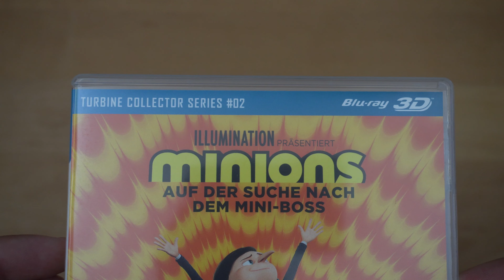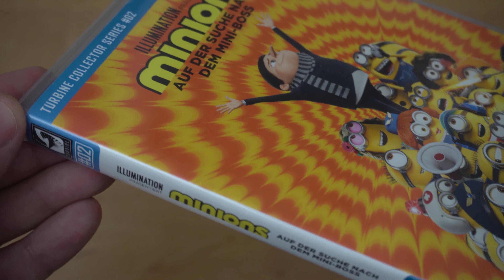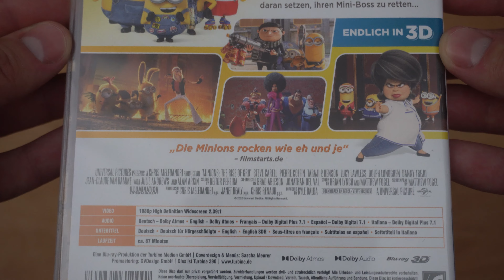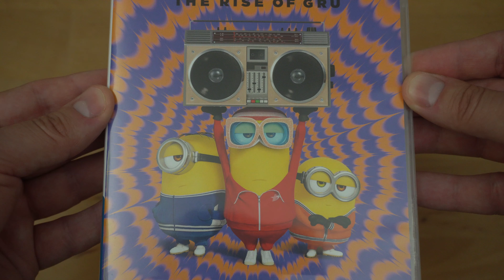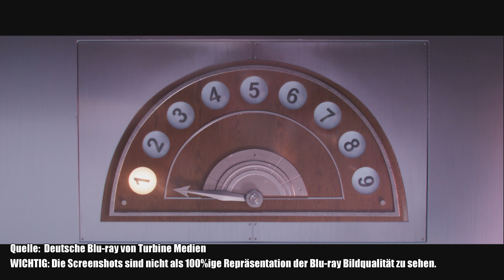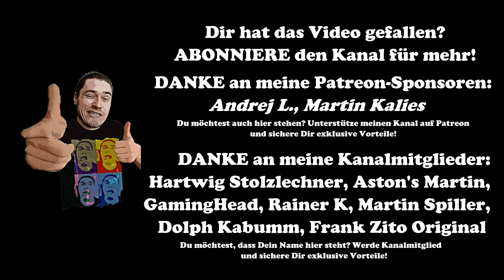MINIONS - AUF DER SUCHE NACH DEM MINI-BOSS (DT Blu-ray 3D) / Playzockers Blu-ray Check Nr. 1169